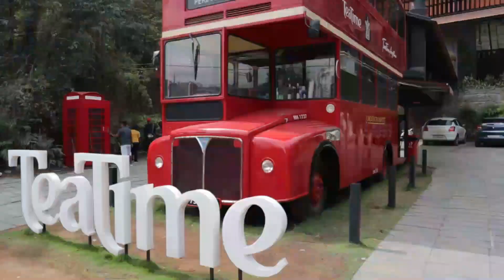We stayed in a farm house at Palakkad, Kerala | Visited Adiyogi coimbatore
This is our last video of Tamil Nadu and Kerala series.
We started our journey from Madurai and stayed in an awesome farm stay in Palakkad, Kerala.
We paid 3000 INR/night and it is an 2BHK house.

We also visited Adiyogi statue in Coimbatore, Tamil Nadu. Best part we ate lot of food on the way! Watch the video completely.